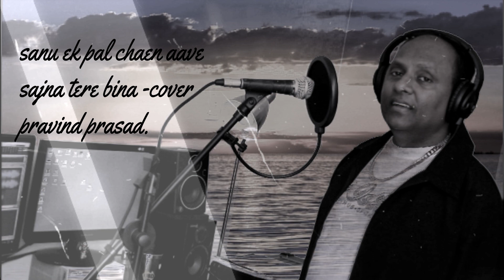Sanu Ek Pal chaen na aave sajna tere bina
Cover -pravind prasad

originally sung by the great ustaad nusrat fateh ali khan
and Ustaad rahat fateh ali khan as well .